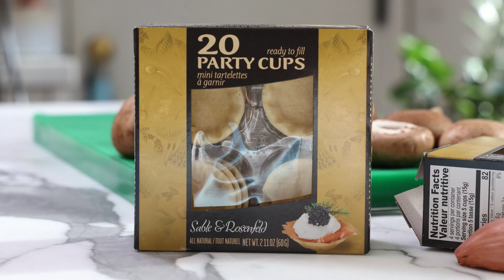Party Cups 3 Ways! - Mushroom, Smoked Fish & Sun Shrimp Hors D'oeuvres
Three APPETIZING fillings for your pastry cups!